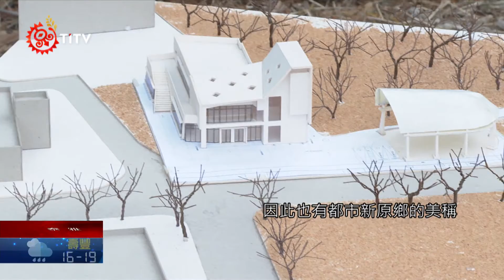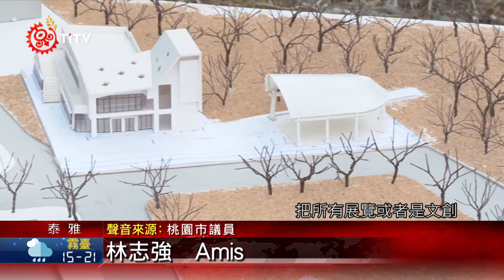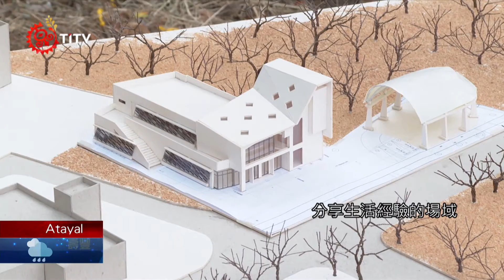【泰雅族語新聞】勘龍潭區原民集會所預定地 112年完工｜原住民族電視台